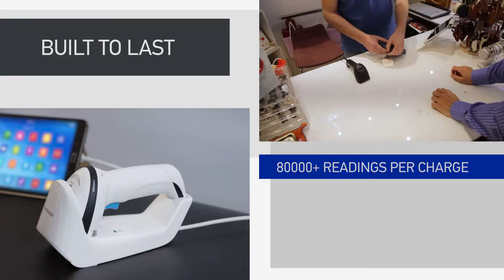Datalogic Gryphon 4200 Series Overview